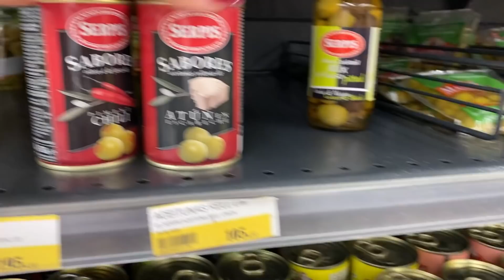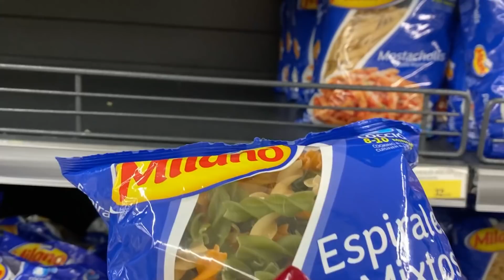COMPRAS PARA NOCHE BUENA/ ME PREPARO PARA NAVIDAD